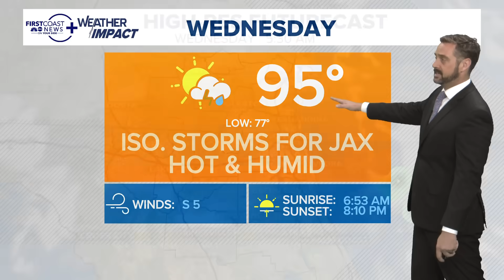Talkin' Tropics: The latest track and forecast of Tropical Storm Erin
Chief Meteorologist Lewis Turner tracks Tropical Storm Erin Wednesday morning as it moves across the Atlantic.